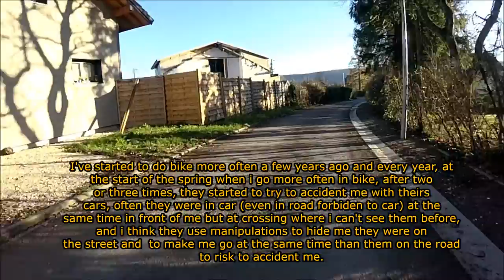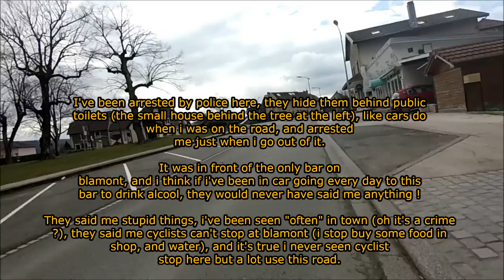Blamont (France): A Reptilian Tyranical Town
Blamont (France): A Reptilian Tyranical Town: Home of Staged Terror Attack  On Children, Harrasment of Innocent  People And Humanity
Blamont is a town where strange things happen and where a lot of inhabitant are reptilians shapeshifters, i've been harrassed and arrested by police (shapeshifter too i suppose) because i go in bike, and others stupid things, and things related to children, here is what a children psychologist expert said to me :

"it's like a staged operation, a mysterious atmosphere,  with a potential hazard, it's really very disturbing for children, some of them can be frightened and to feel a discomfort. It's really strange, like a psychosis but for what purpose ?" "